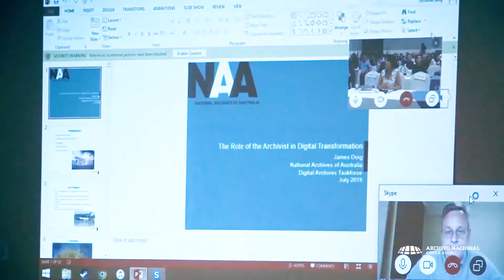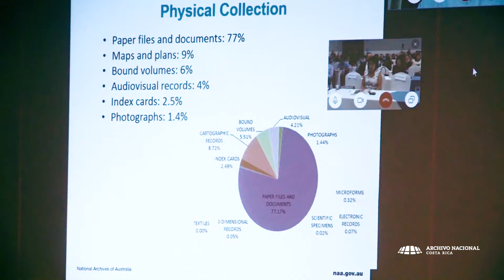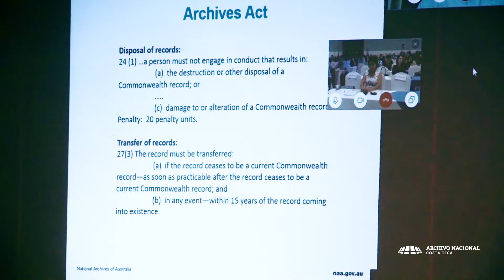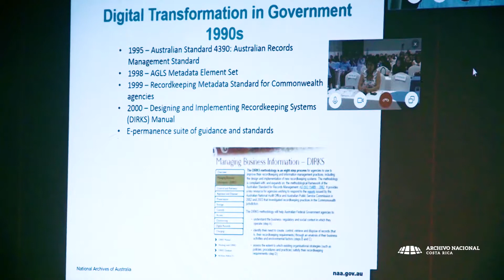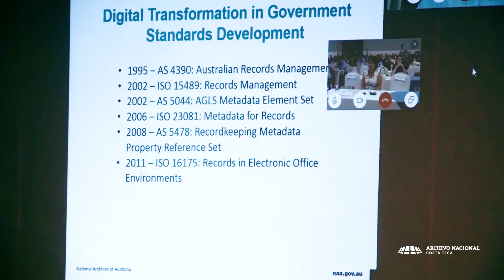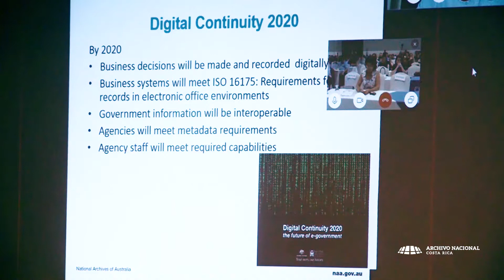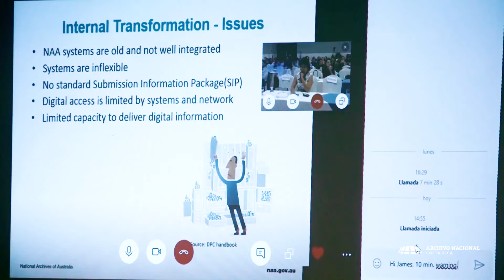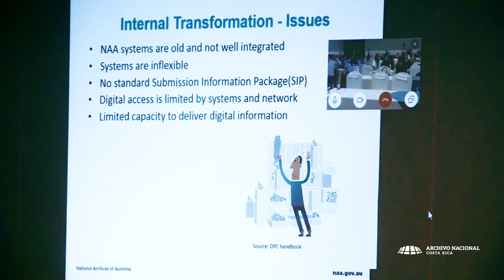Papel del archivista en la transformación digital / James Doig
XXXI Congreso Archivístico Nacional (Costa Rica), del 22 al 24 de julio de 2019

Papel del archivista en la transformación digital (ponencia en inglés)
James Doig
Subdirector del Archivo Nacional de Australia